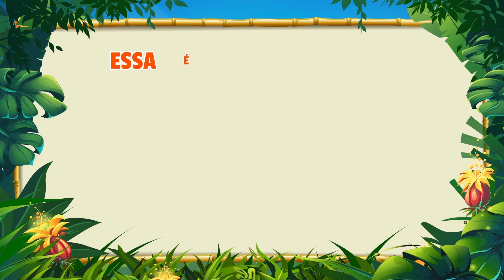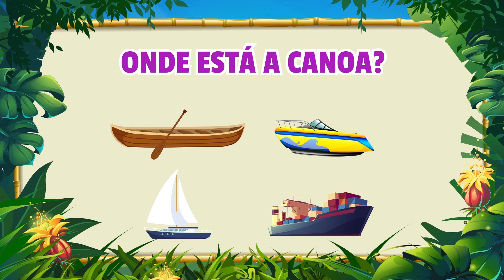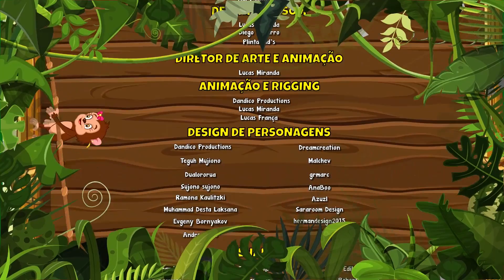Baratinha em Alto Mar Vol.2 - Giramille 7 min | Desenho Animado Musical